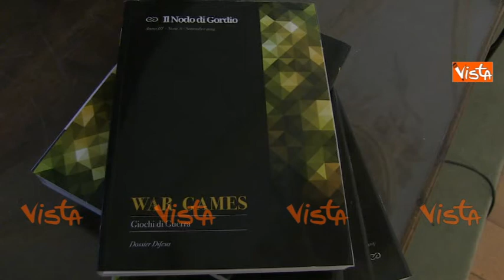IL LIBRO BIANCO DELLA DIFESA - IMMAGINI CONFERENZA - 9 Dicembre 2014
Immagini dalla conferenza stampa del professore Andrea Marcigliano, scrittore e saggista di geopolitica, che ha presentato War Games: Il libro bianco della Difesa.